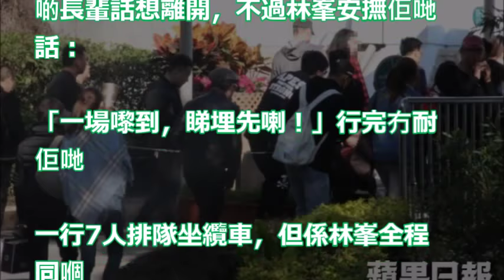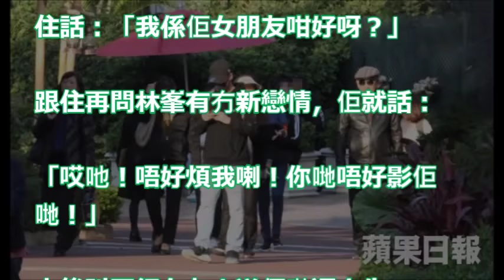【狗仔出更】熊貓海豚變紅娘？林峯 聞新戀情：唔好煩我喇！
大家都是港姐的後代 怎麼李嘉欣 袁詠儀和胡杏兒的兒子差別辣麼大?! 第二位絕對是人生勝利組!